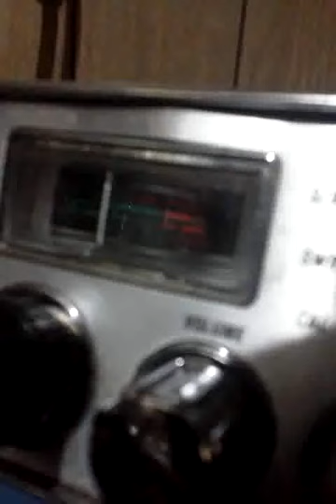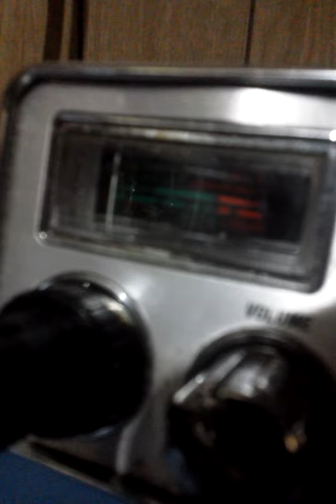August 9, 2014 1:48 PM